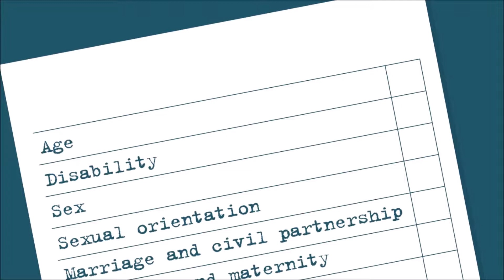Equality in the Workplace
Silicon Staffing - Premier Staffing Firm

We take equality and fairness very seriously, not because we have to, but because we believe in it.

Diversity and Equality are the cornerstones of any successful company. Discrimination can come in different forms such as Direct, Indirect, Perceptive or Associative.

At Silicon Staffing we believe in equality and fairness. We follow the same procedure for all of our candidates to insure a fair playing field and we always recommend candidates on the basis of the merit of the work history and character.